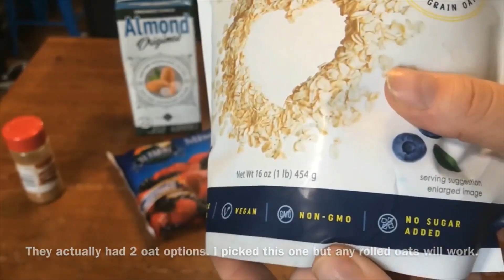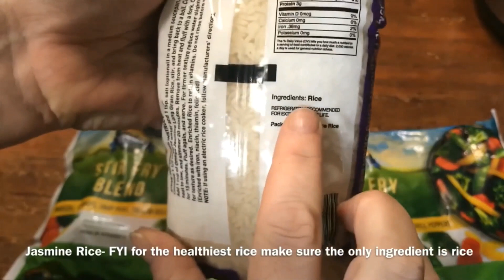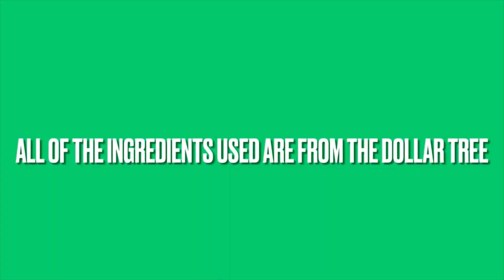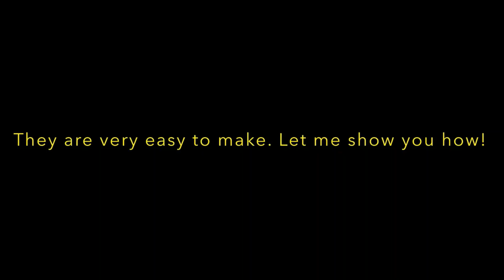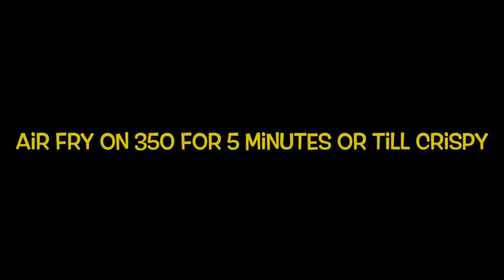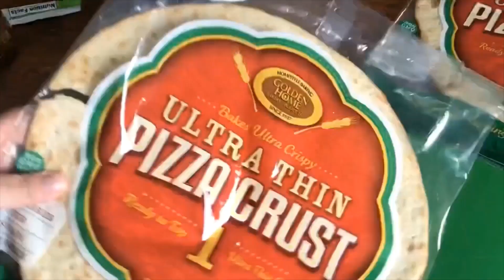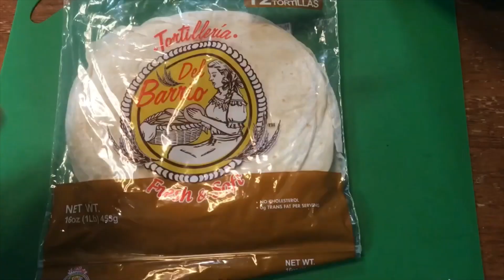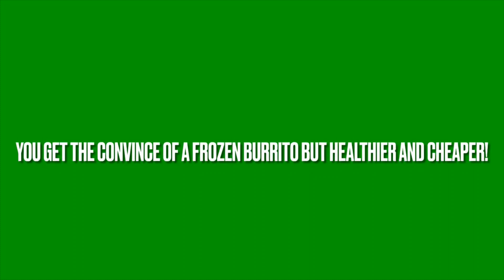Plant-Based Family Meals on $30 Budget | Dollar Tree Recipes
Looking for affordable plant-based family meals? Check out these Dollar Tree recipes for delicious vegan dishes on a $30 budget! Perfect for frugal families looking for 5 dollar dinners.
I'm Mary Ellen, and this is my YouTube channel, "Life Can Be Messy, But I'm Learning as I Grow." On my channel, I post daily videos covering a variety of topics, including cooking, crafting, gardening, nature and travel. YouTube has been an incredible learning resource for me as I've grown up, and I created this channel to pass on that knowledge to all of you. Remember, no matter how messy life gets, never stop learning and never stop growing.